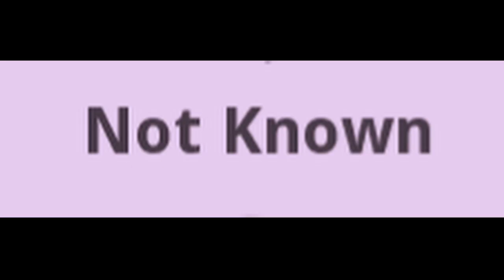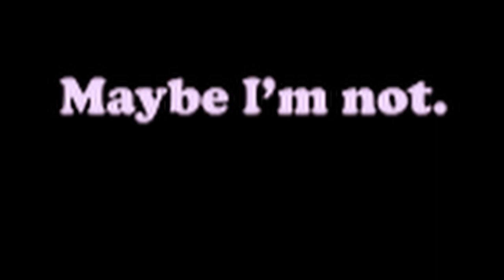Billy Currington - Pretty Good At Drinking Beer (Chopped And Screwed)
Snap: Josh Keeley

let me know whatcha think down below

Music
SONG
Pretty Good At Drinkin' Beer
ARTIST
Billy Currington
ALBUM
LICENSES
UMG (on behalf of Mercury Nashville); BMI - Broadcast Music Inc., Abramus Digital, CMRRA, Polaris Hub AB, LatinAutorPerf, Bluewater Music Services Corp, and 16 Music Rights Societies